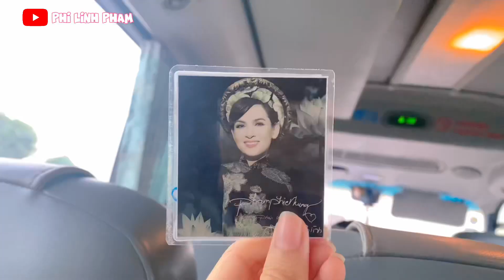Hành Trình Đến Hưng Yên - Hải Phòng Thăm 2 Ngôi Chùa Thờ Ca Sỹ Phi Nhung Của FC Miền Bắc |26/11/2023